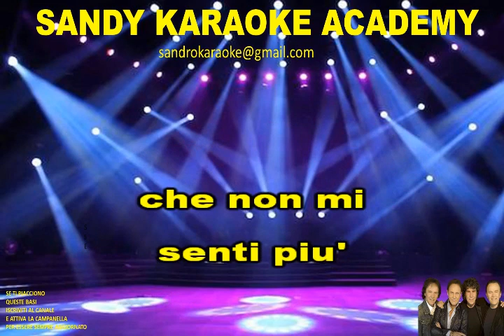KARAOKE NOI DUE NEL MONDO E NELL'ANIMA POOH (VERSIONE TIBURON) (demo)